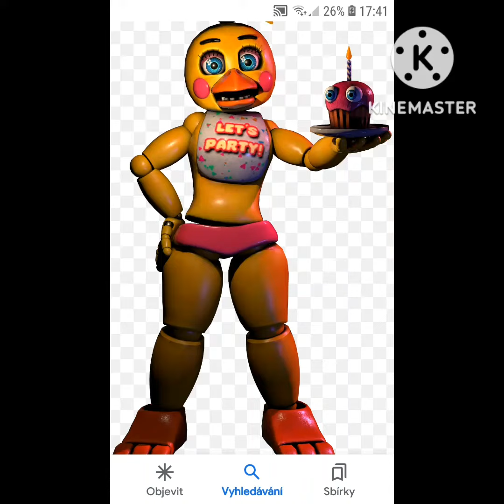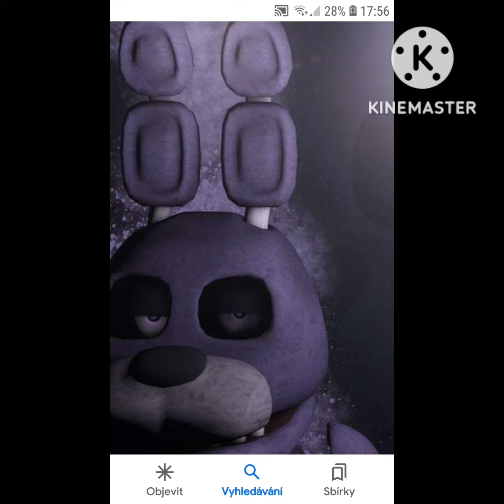toy bonnie × toy chica mangel × bonnie/lonely song